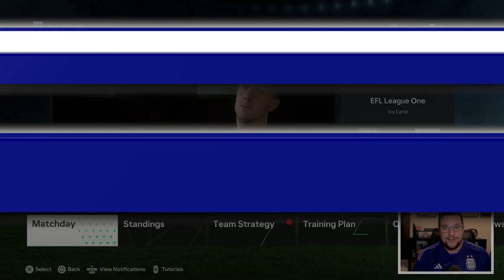GILLINGHAM | YOUTH ACADEMY CHALLENGE | A MASSIVE SALE ! | EA FC | SEASON 4 | EPISODE 38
Welcome to Part 38 of my EA FC Youth Academy Challenge - one of the hardest challenges you can do in EA FC. Its Season Four !